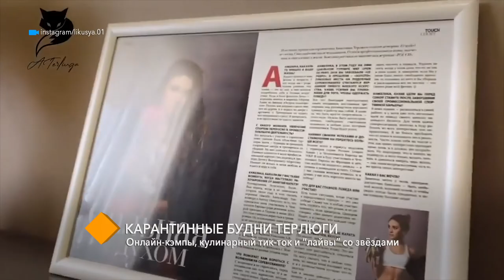Карантинные будни Анжелики Терлюги: онлайн-кэмпы, кулинарный тик-ток и “лайвы” со звёздами